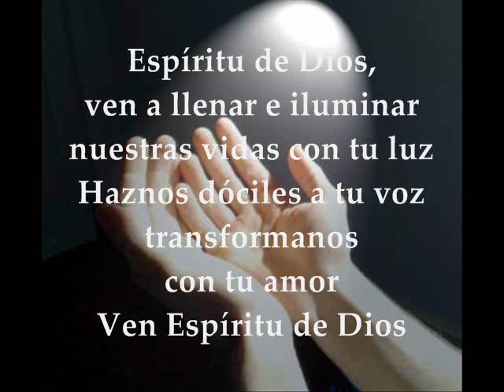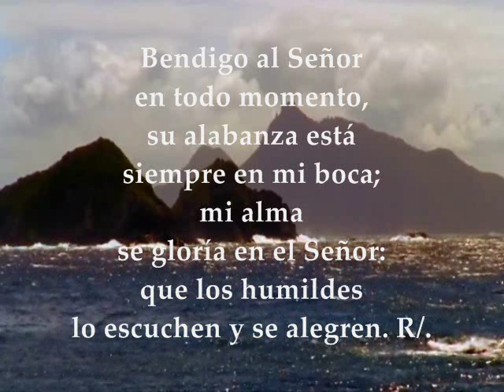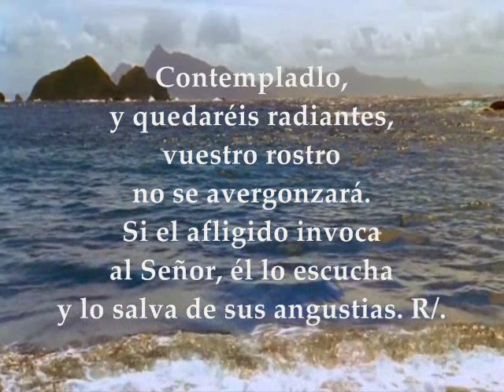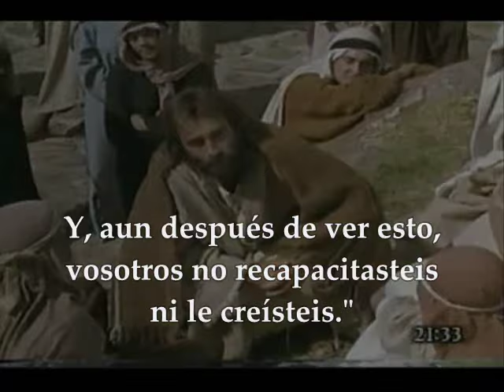Evangelio del día – Lecturas Martes III de Adviento Diciembre 13 de 2016 San Mateo 21, 28-32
Te invitamos a escuchar, meditar y compartir el evangelio del día y las lecturas biblicas correspondientes al martes 13 de Diciembre de 2016 tercera semana de adviento ciclo A Primera Lectura: Del profeta Sofonías 3,1-2.9-13 Salmo 34(33) R/.Si el afligido invoca al Señor, él lo escucha SANTO EVANGELIO : Según San Mateo 21, 28-32